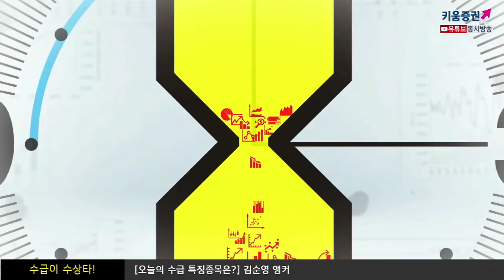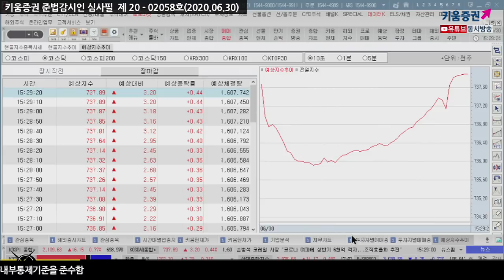'변동성' 장세, 코스피 2100선 다시 회복 한한령 해제 기대감? (마감시황.주식투자/20.06.30)